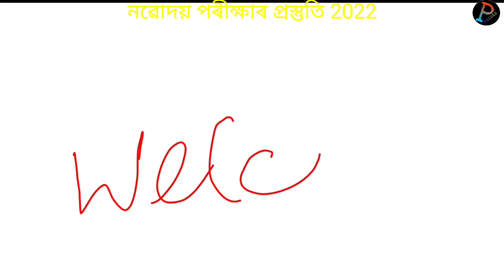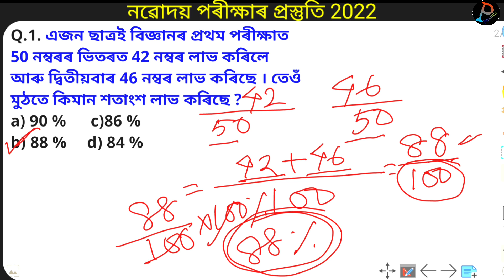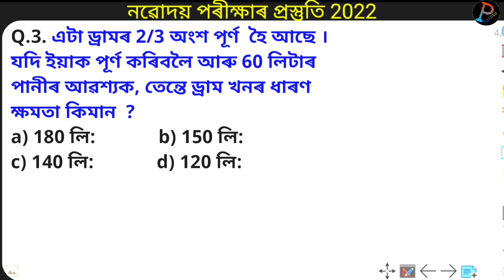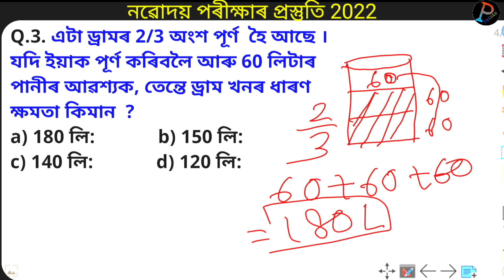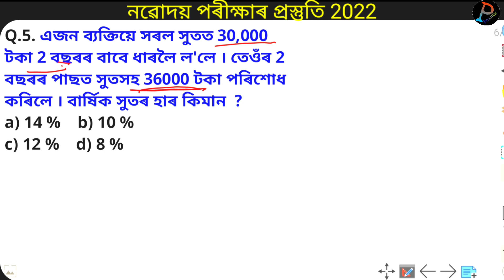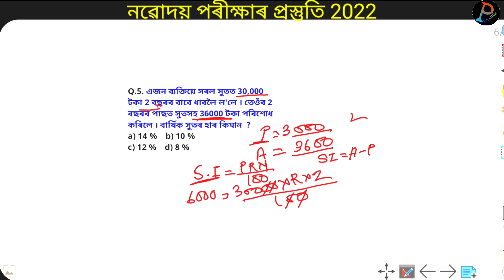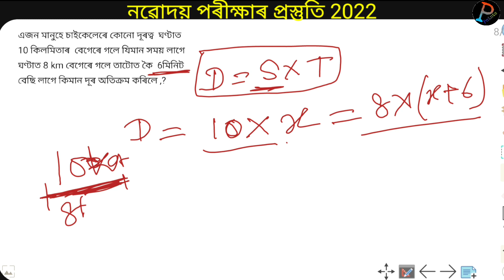Navodaya Previous Year Maths Questions Paper 2022 For Class 6 || Assam JNV Exam Preparation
Navodaya Previous Year Maths Questions Paper 2022 For Class 6
 Assam JNV Exam Preparation
Assam Maths All exam preparation
Navodaya exam preparation
previous Video :

jnvst 2022
jnv 2022
navodaya exam 2022
navodaya exam assam
jnv,navodaya assam
assam jnv 2022
assam navodaya exam 2022
jnv 2022 maths
jnvst
assam jnv
jnv assam exam
navodaya entrance exam 2022
navodaya exam assam 2022
jnvst 2022 exam
assamese jnvst 2022
assm jnv maths 2022
assam jnv test
jnv test 2022 assamese medium
1 lakh job in assam 2022
jnv test 2022
jnvst 2022 assamese medium
jnv 2022 class 6 assamese medium